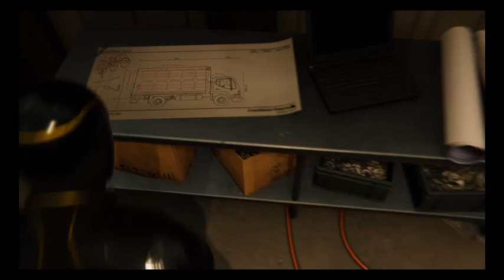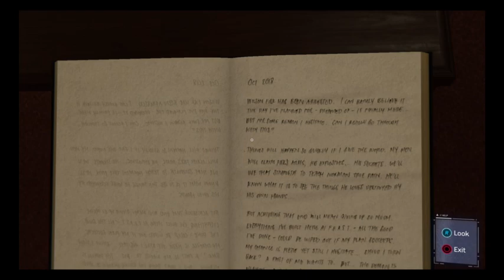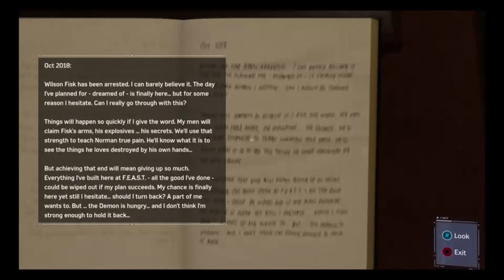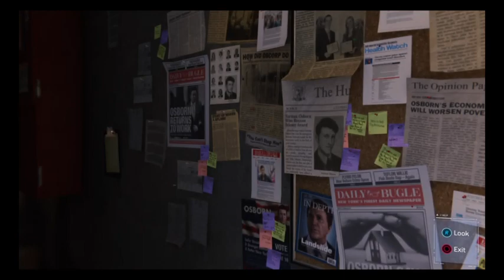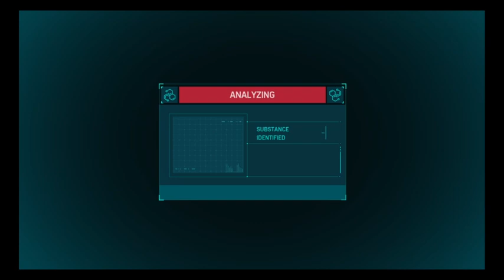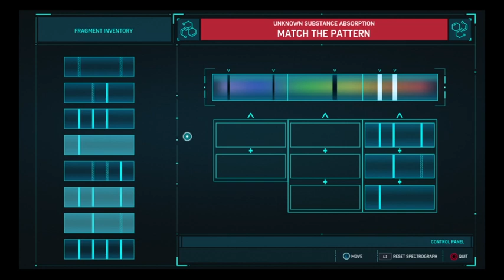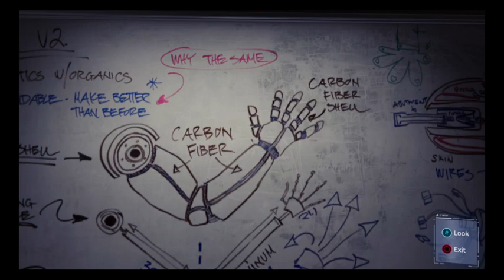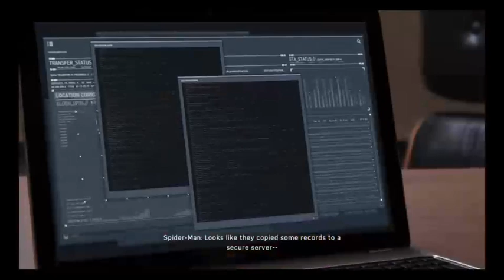Miles to Go - Marvel's Spider-Man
Day 4 of Marvel's Spider-Man. Flying around the city and dealing with Miles BS -- Watch live